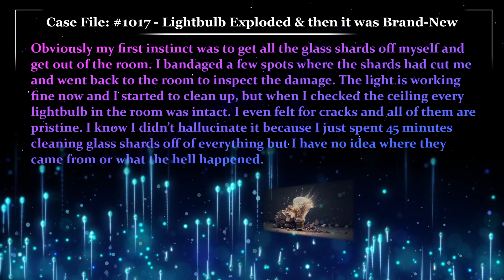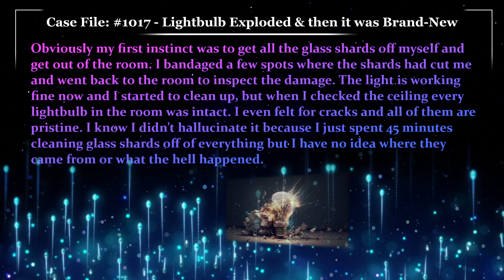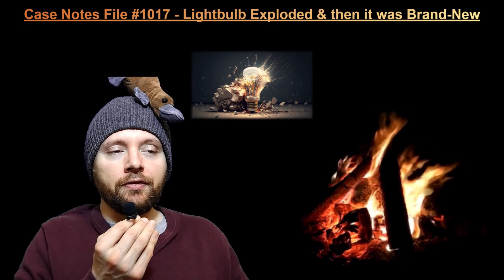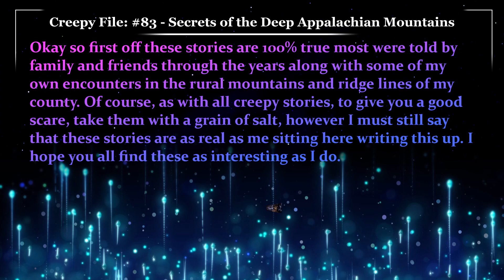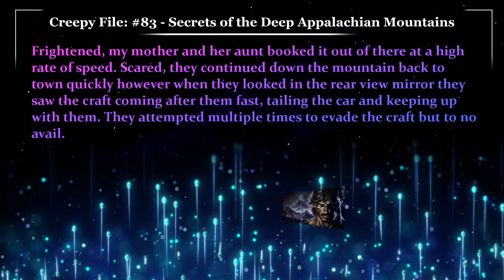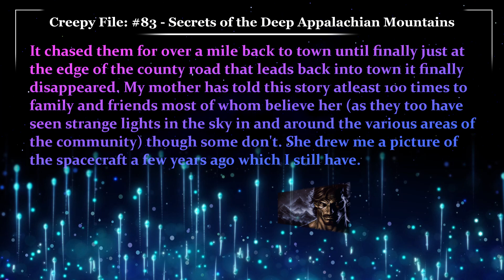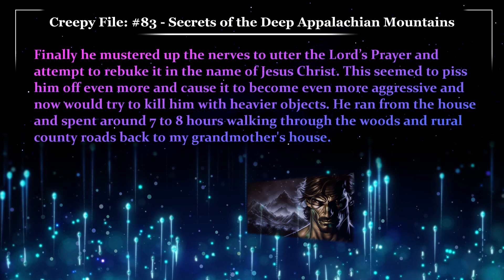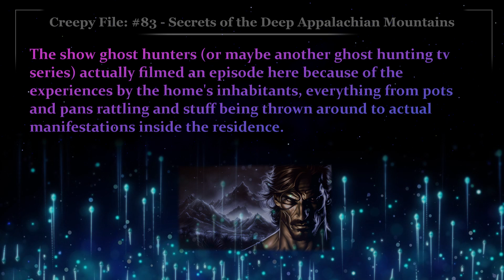🕵️ Secrets of the Deep Appalachian Mountains | Glitch Stories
Case File 1017, Written by kissmegoodbi, Lightbulb Exploded & then it was Brand-New
Case File 83, Written by Farcryfan15, Secrets of the Deep Appalachian Mountains

00:00 - Case File 1017 "Lightbulb Exploded & then it was Brand-New"
01:10 - Case Notes 1017 “Lightbulb Exploded & then it was Brand-New”
03:31 - Creepy File 83 "Secrets of the Deep Appalachian Mountains"
09:27 - Case Notes 83 “Secrets of the Deep Appalachian Mountains”